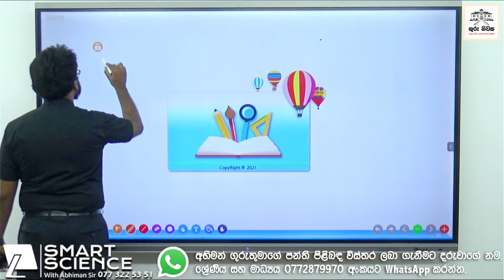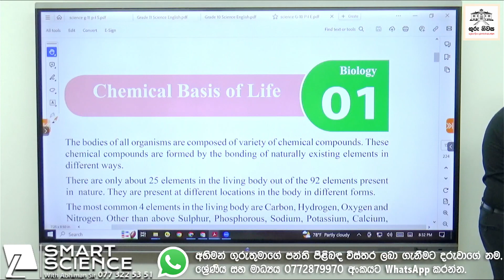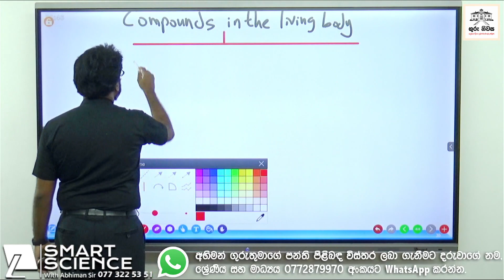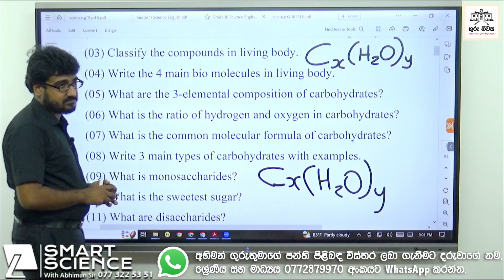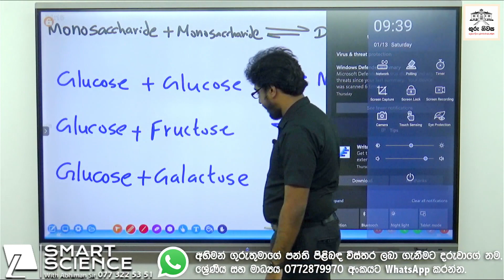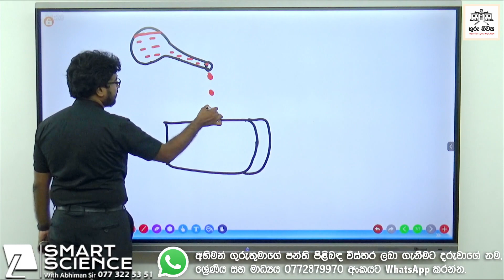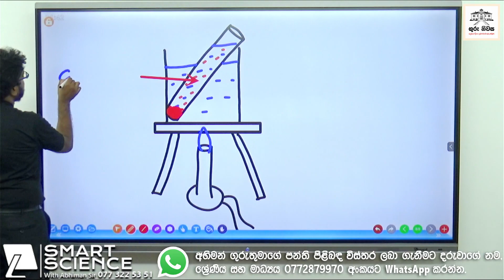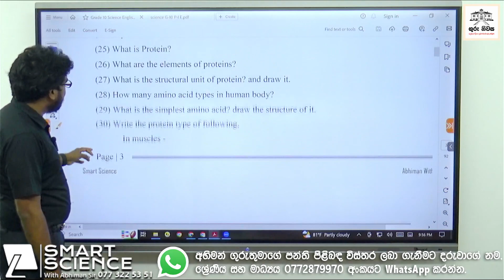Science - Grade 10 - Unit 01 - Chemical Basis of Life (Rev) - Part 01- 2024.01.13 (Grade 11 Class)